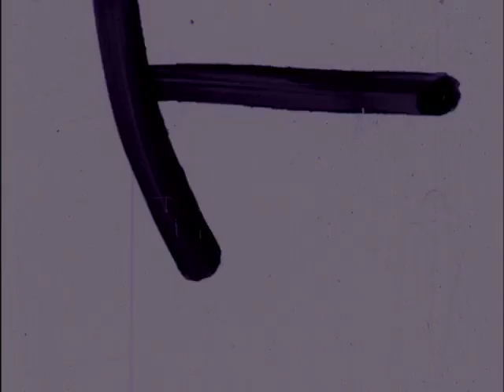12/25/70 Air Force meets University of Tennessee at Sugar Bowl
1196
 12/25/71 BW
 (ERNIE JENNINGS ON AIR-FORCE)
LIVE THE "AIR-FORCE" ACADEMY..."TAKES-ON"---THE "UNIVERSITY-OF-TENNESSEE"...IN, THE "SUGAR-BOWL"---("NEW-YEARS" DAY.)
 (IN, A "SPECIAL-REPORT"...PREPARED---BY, THE "EASTMAN-KODAK" COMPANY)---"HEAD-COACH DUFFY DAUGHERTY...OF, "MICHIGAN-STATE"---TALKED...TO, THE FALCONS---"ALL-AMERICA" "WIDE-RECEIVER"---(ERNIE JENNINGS.) (X)
COLOR-FILM (OPT.) SOUND FOOTBALL REPORT (2:18) (OPEN:"ERNIE, IVE HEARD YOU. ")
 (CLOSE:"...IS JUST TO OUR LIKING.") (X)
LIVE